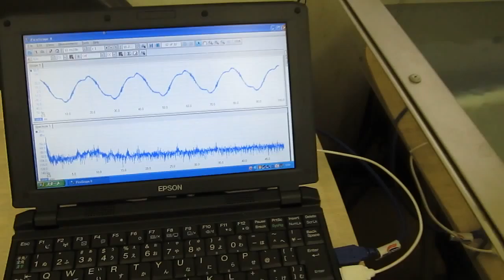超音波水槽の振動測定実験 （超音波テスター Ultrasonic measurement）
超音波の音圧測定・解析実験　Ultrasonic experiment

「相互作用（注）の検出」技術を開発しました。

注：
　例１　水槽と洗浄液の相互作用
　例２　対象物と治工具の相互作用
　例３　水槽と液循環の相互作用
　例４　水槽内の位置による相互作用

この動画は
　超音波システムへの応用のために行っている

利用技術
超音波専用水槽　：８００＊５００＊４５０ｍｍ
洗浄液　：脱気・マイクロバブル発生液循環システム
音圧測定解析　：超音波テスター